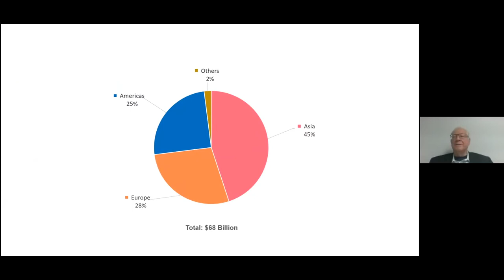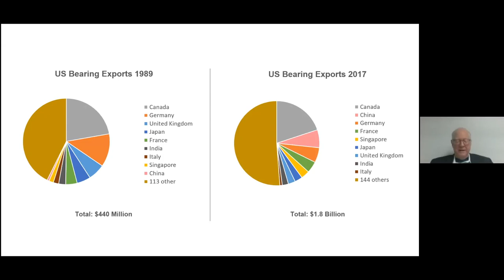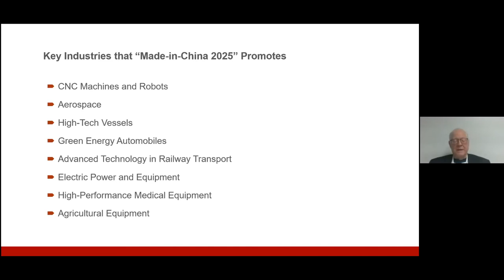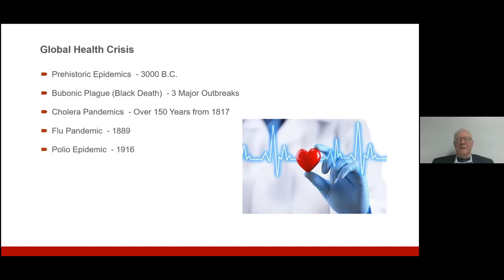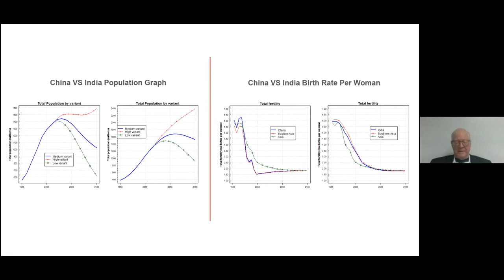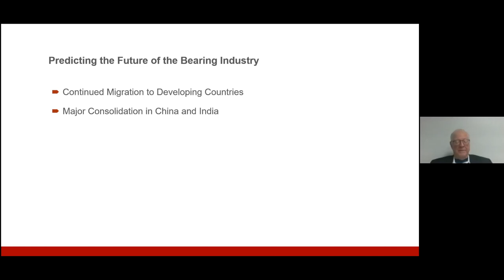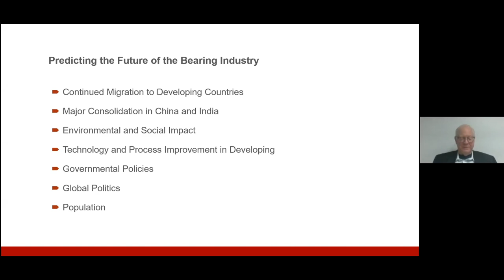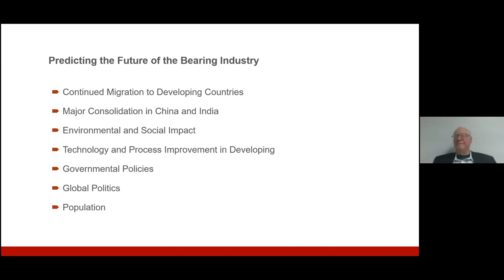Dave Hull: The Evolution and Future of the Global Bearing Industry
Speaker: Dave Hull (Precision Components)

Title: The Evolution and Future of the Global Bearing Industry